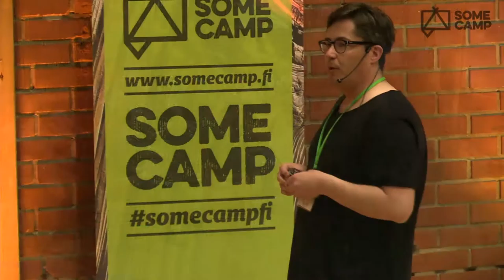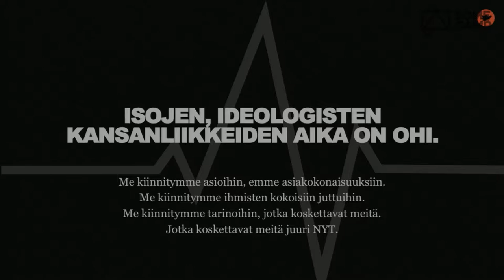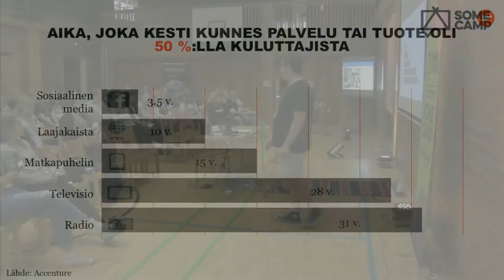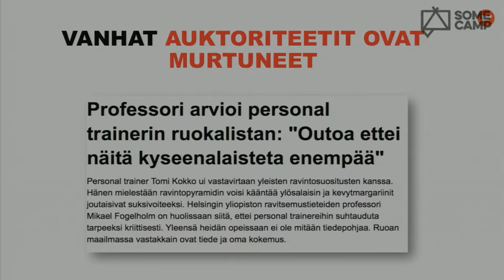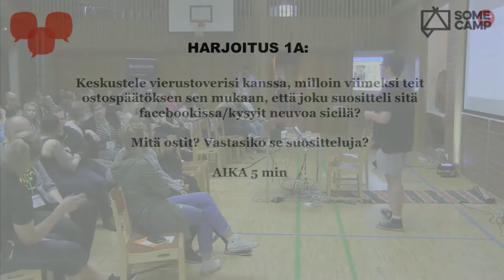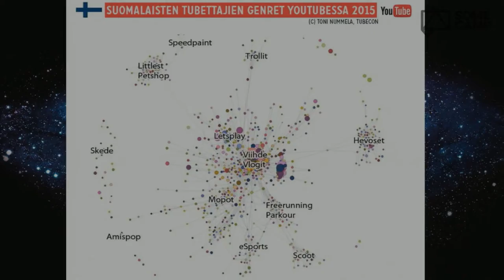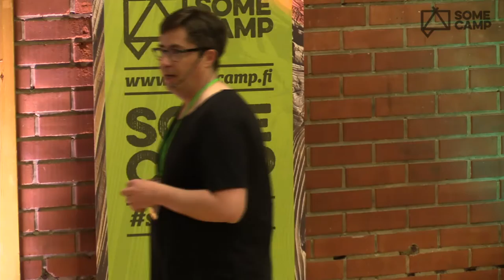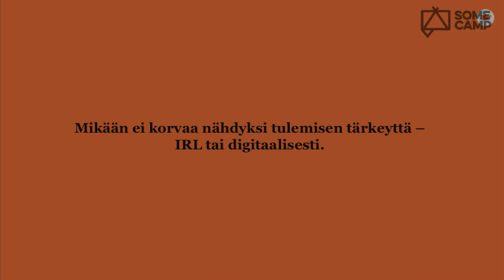Panu Mäenpää: Etäistä yhteisöllisyyttä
Yksilöllisyyden triumfi vai etsintäkuulutus omalle, uudelle heimolle? Millä tavalla pyrimme muuttamaan omaa maailmaamme antamalla muille mahdollisuuden tirkistellä omaamme? Onko oman itsen esille tuominen itse asiassa vain ilmaisu siitä, että haluamme muiden validoivan olemassaolomme? Puheenvuorossa käsitellään Tube-kulttuurin taustaa, käytäntöä ja mahdollisuuksia käytännön ja erilaisten näkökulmien kautta.